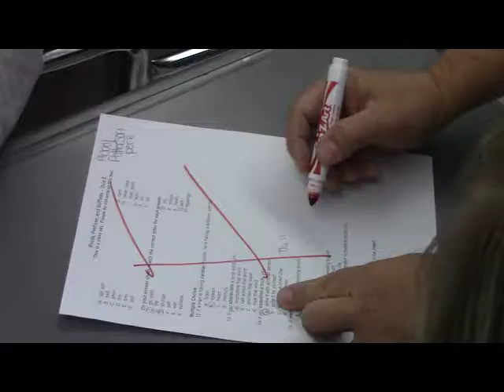Absolutely NO CHEATING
Mr. Wood with his super spy skills catches two students cheating.